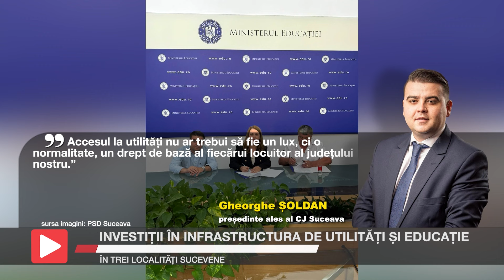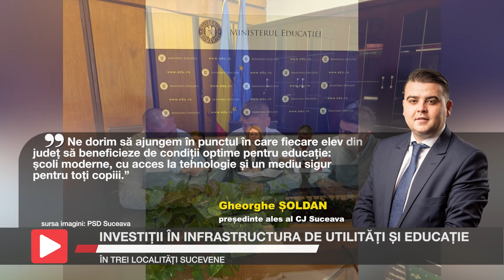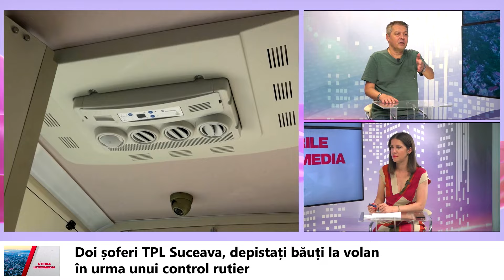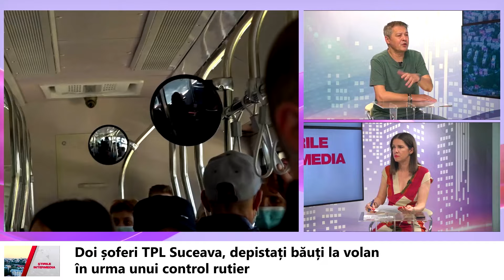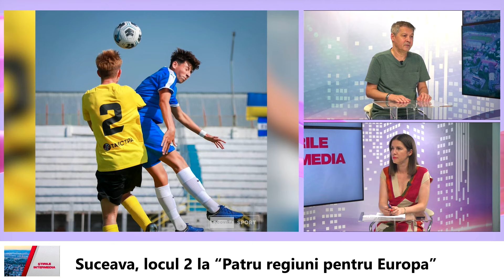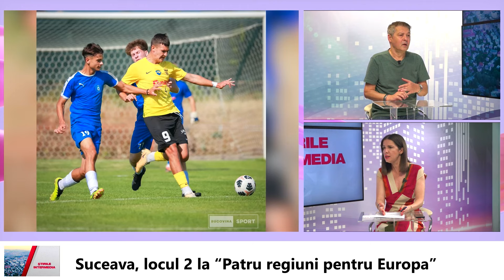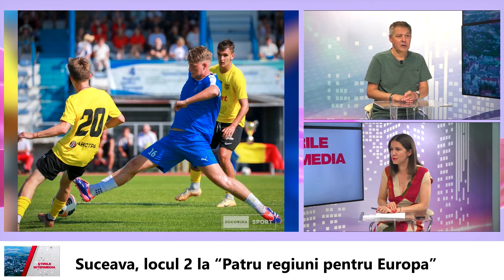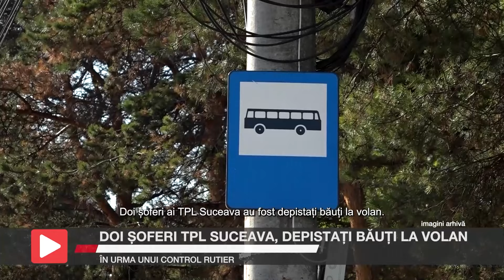Știrile Intermedia - 23 august 2024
👋Bun găsit tuturor!
Iată și câteva dintre subiectele zilei: în cadrul unei acțiuni de control desfășurată vineri dimineață de Poliția Rutieră, doi șoferi ai TPL Suceava au fost depistați sub influența alcoolului în timp ce conduceau mijloace de transport în comun. Mircea Geoană va participa la Congresul Istoricilor Români, organizat de Universitatea „Ștefan cel Mare”, iar Cetatea de Scaun a Sucevei va deveni, între 23 și 25 august 2024, un adevărat bastion al muzicii rock, prin organizarea festivalului „Cetatea de Rock a Sucevei.
📌Despre acestea și alte subiecte, în știrile pe larg.